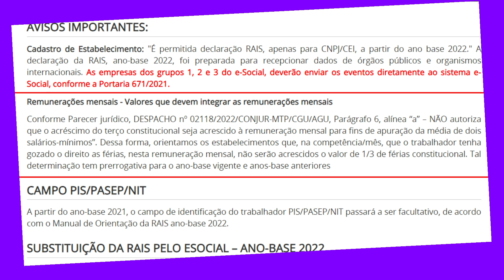RAIS 2023 | EXCLUSÃO 1/3 DE FÉRIAS DA BASE DO ABONO | TUDO SOBRE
Aqui é o Luciano Pimentel!

Com base no Parecer jurídico, DESPACHO nº 02118/2022/CONJUR-MTP/CGU/AGU, Parágrafo 6, alínea “a” o valor referente ao terço constitucional de férias não deverá ser acrescentado à remuneração mensal para fins de apuração da média salarial para cálculo do Abono Salarial.

Nesse vídeo você saberá de todos os detalhes de quais são reflexos dessa decisão no eSocial e na RAIS.

Remunerações mensais - Valores que devem integrar as remunerações mensais

Conforme Parecer jurídico, DESPACHO nº 02118/2022/CONJUR-MTP/CGU/AGU, Parágrafo 6, alínea “a” – NÃO autoriza que o acréscimo do terço constitucional seja acrescido à remuneração mensal para fins de apuração da média de dois salários-mínimos”. Dessa forma, orientamos os estabelecimentos que, na competência/mês, que o trabalhador tenha gozado o direito as férias, nesta remuneração mensal, não serão acrescidos o valor de 1/3 de férias constitucional. Tal determinação tem prerrogativa para o ano-base vigente e anos-base anteriores

ESOCIAL: ALTERAÇÃO NA NATUREZA DA RUBRICA FÉRIAS E 1/3 - TABELA 3 - PREVISÃO 04/2023